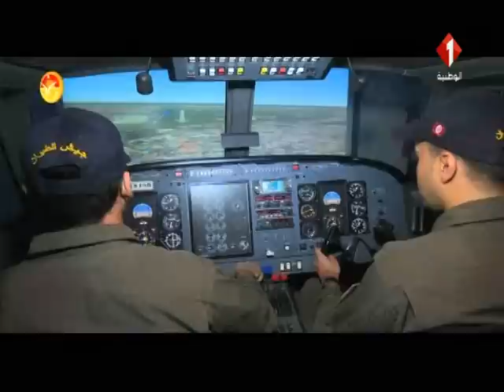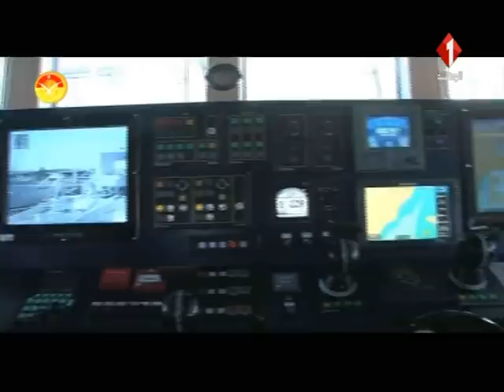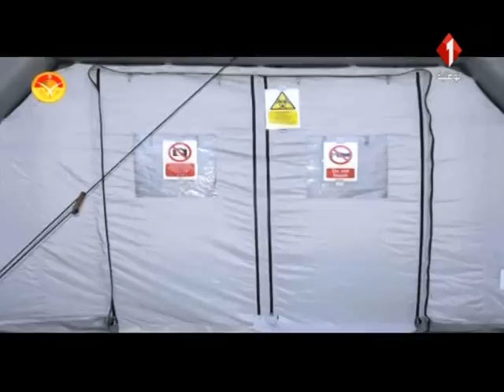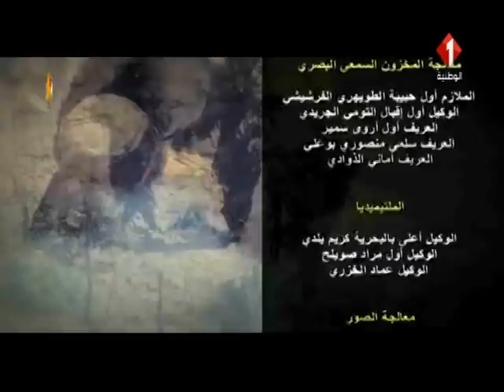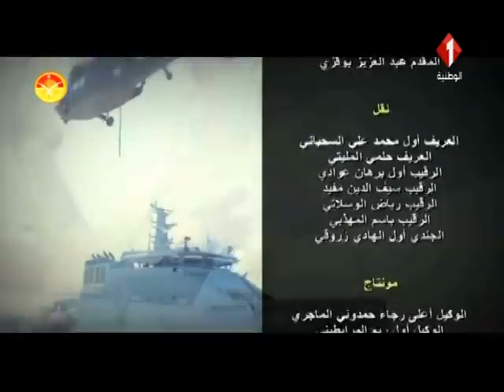مراسم الاحتفال بعيد الجيش